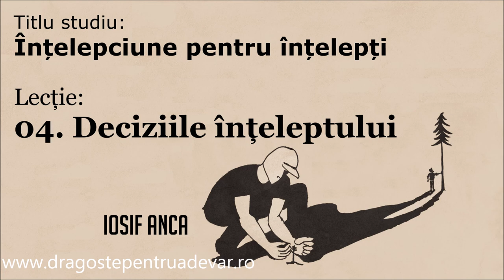Iosif Anca - Deciziile înțeleptului (Înțelepciune pentru înțelepți 4/10)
Seria de predici: Înțelepciune pentru înțelepți (lecția 4).